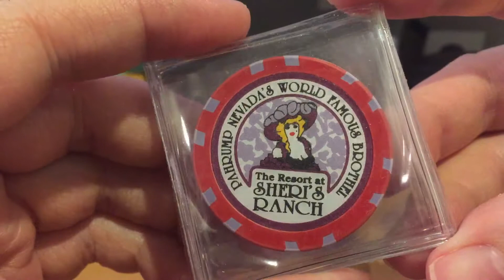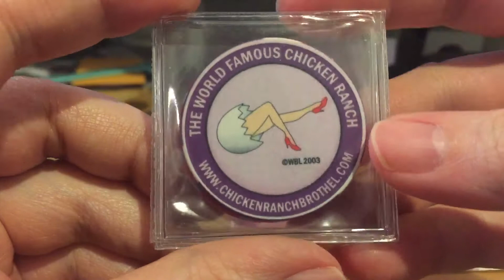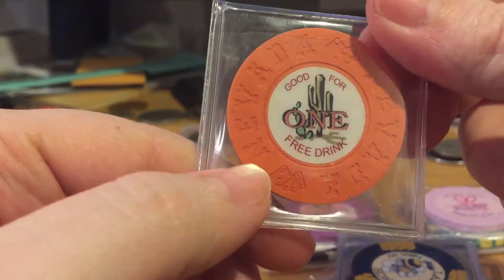Nevada brothel poker chips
Part of my naughty token collection. These chips were made as souvenirs for the legal brothel in Nevada. With the exception of the Chicken Ranch chip I purchased these all from a single website that I don't think exists anymore. You can still find these fairly cheap on eBay.